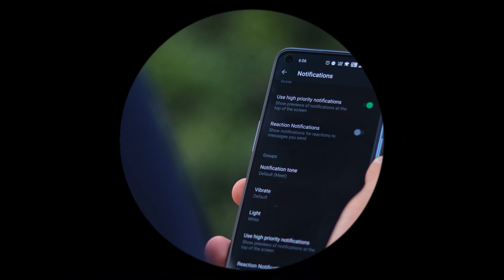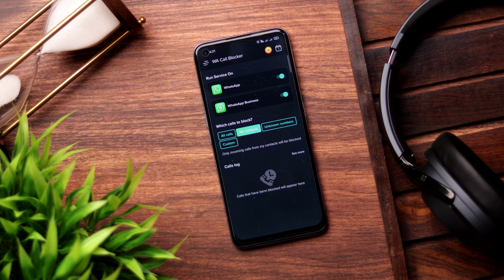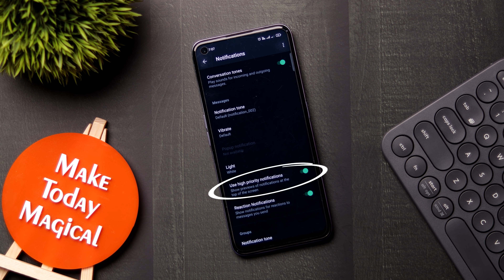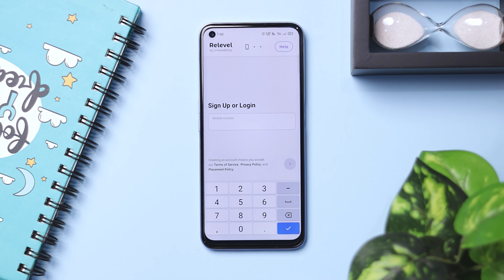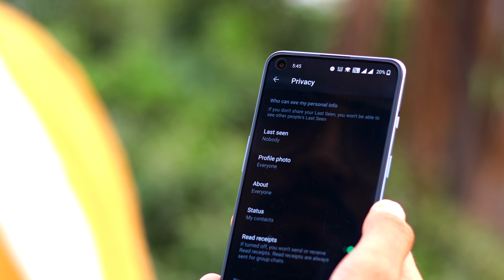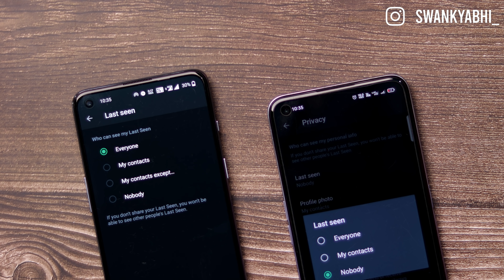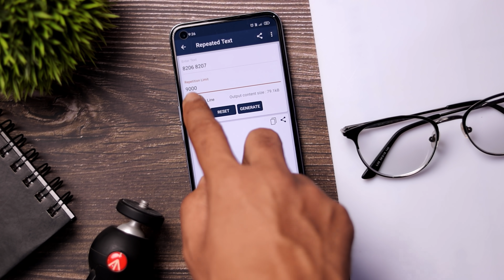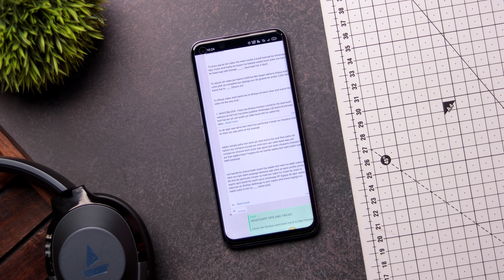7 SECRET WhatsApp Tips, Tricks, and Hacks That will Shock You | WhatsApp Tricks 2022 | Swanky Abhi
7 SECRET WhatsApp Tips, Tricks, and Hacks That will Shock You | WhatsApp Tricks 2022 | Swanky Abhi

What's good you guys This is Abhinav and in this video I show you all the top 7 secret WhatsApp tips and tricks for 2022. All these tricks are amazing and awesome. And apart from that there is also a secret trick to get emoji feature in WhatsApp. I hope you guys will love this video.

(Watchtime mil jaayega Yaaron dekhlo Pura video PLEASE🙏🏻🙏🏻)

(TIMESTAMP PE CLICK KARNE AAYE HO, BOHOT TEZ HO RAHE HO ____ 😂😂 LEKIN PEHLE VIDEO KO LIKE KARO USKE BAAD KUCH KARNA PLEASE🙏🏻🙏🏻)

Timestamp

00:00 Intro
00:50 First Trick
02:09 Second Trick
02:56 Third Trick
03:40 Relevel
05:35 Fourth Trick
07:12 Bohot Zaroori Baat
07:35 Fifth Trick
08:40 Sixth Trick
09:01 Seventh Trick
09:38 Video ke Kuch Antim Pal
10:01 Outro

🔴QUERIES SOLVED:-

🔴ABOUT THE CHANNEL SWANKY ABHI :-

Swanky Abhi is a YouTube channel where you guys will get How-to tech, Crazy Tips and Tricks, Gaming, Apps Reviews Smartphone Reviews Leaks & Rumors, Customisation and lots more.

ThankYou😊😘